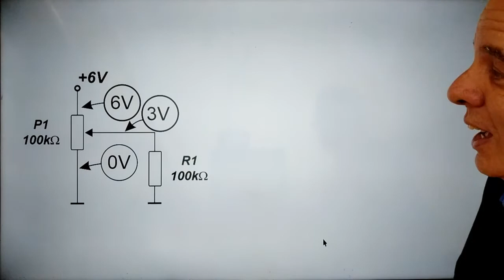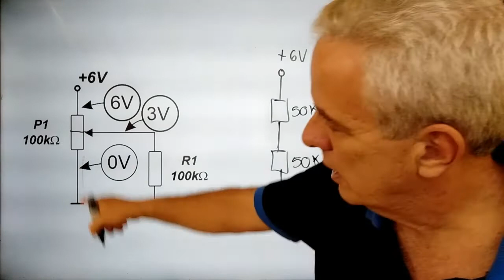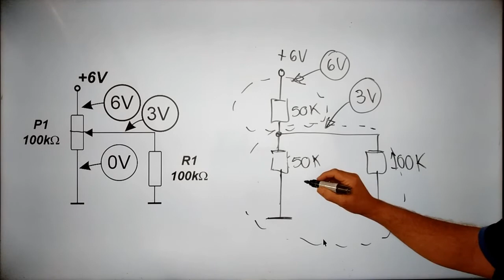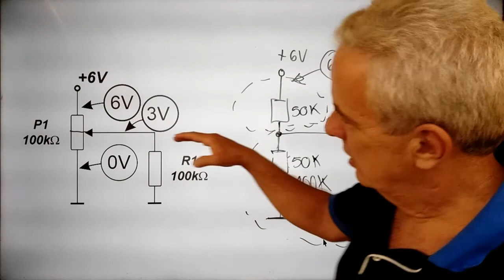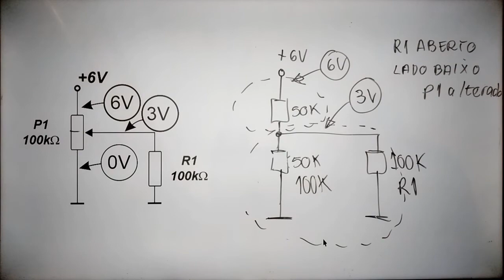ANÁLISE DE DEFEITO EM MALHAS COM POTENCIÔMETROS